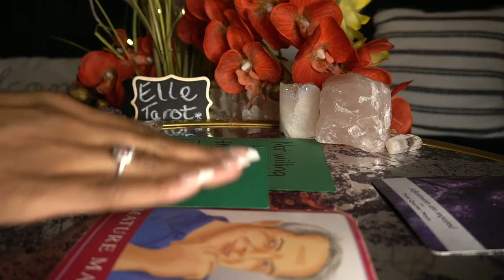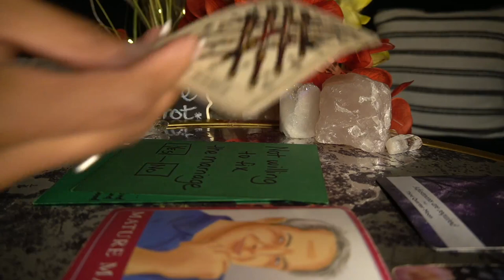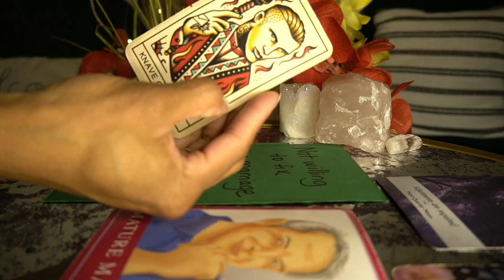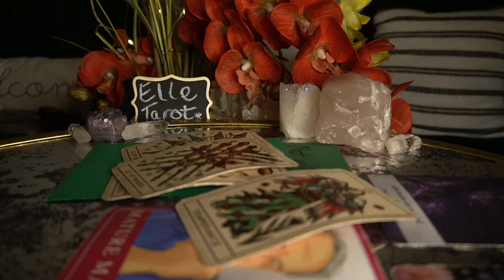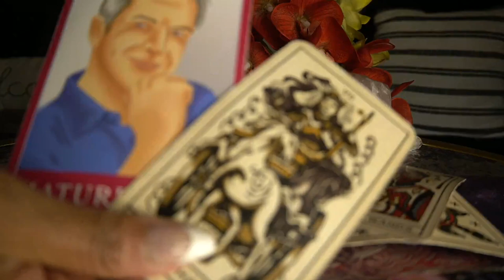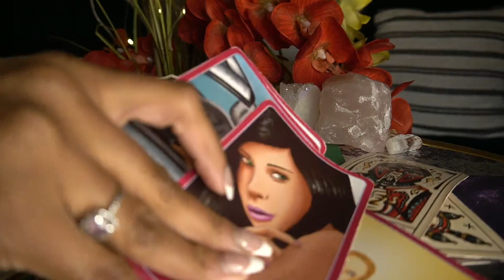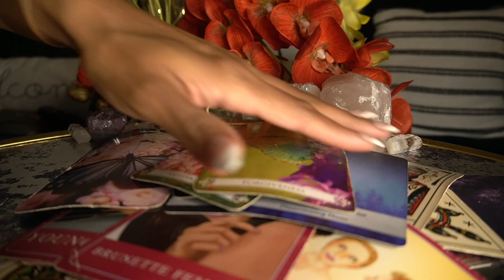ARIES END OF DEC '21 -PAID MISTRESSES -PROTECT YOUR EMOTIONS!